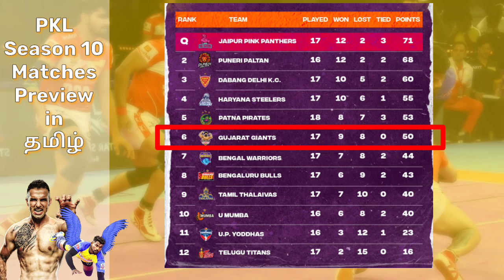⁉️சுல்தானை பழி தீர்க்குமா தலைவாஸ் | Gujarat Giants vs Tamil Thalaivas Match Preview | PKL 10 Tamil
❓சுல்தானை பழி தீர்க்குமா தலைவாஸ் | Gujarat Giant vs Tamil Thalaivas Match Preview | PKL 10 Tamil
 | Pro Kabaddi 2024 Tamil| Pro kabaddi Tamil | kabaddi updates tamil | pkl 2023 Sports tamil | Pro Kabaddi | Kabaddi Tamil | sports tamil | kabaddi news

Big thanks to Picture credits : kabaddi 360, Sports Keeda, Sony Liv, Pro Kabaddi Teams & other sports websites

In This Video :
       Details and Discuss about the PKL season 10, February 4 matches Gujarat Giants vs Tamil Thalaivas and Bengaluru Bulls vs U Mumba preview in tamil. this video based on
Pro kabaddi Tamil Thalaivas
Pro kabaddi highlights
Pkl auction 2023 date
Pkl teams live
Tamil Thalaivas squad details
Tamil Thalaivas starting 7
Tamil Thalaivas highlights
puneri paltan squad and starting 7 update

Note:
All images / pictures shown in the video are belongs to the respectable owners, not me.